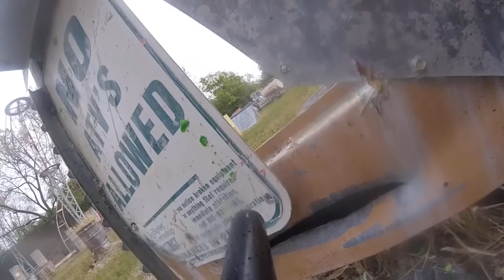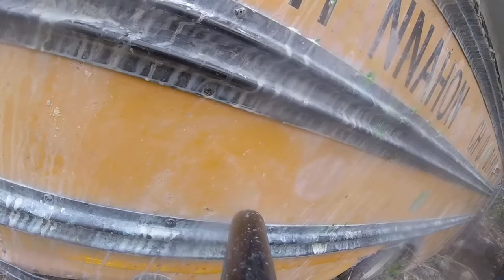Legacy wastelands on the bus